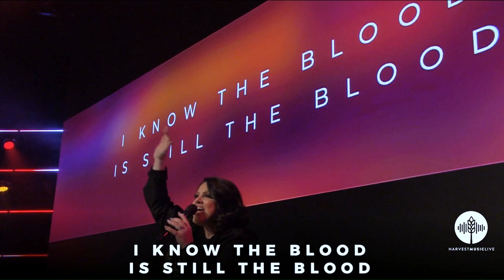Blood Is Still The Blood & Flow - Harvest Music Live Featuring Chris Degen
Lyrics :
Verse 1
I was a leper outside the city
None would come close
But You wouldn't let go
What worked back then
Will work again
I know the blood is still the blood
And I had an issue
No one could help
I tried them all
My last try I crawled
And what worked back then
Will work again
Chorus
Oh how precious
How beautiful
This priceless love
I've come to know
In the midst of
My darkest storm
Verse 2
I was just like Mary
Labeled by shame
They called my wrong
But You called my name
Will work again
'Cause I know the blood is still the blood
Chorus
Bridge
It washes white as snow
The blood can make me whole
It paid the debt I owe
The blood has made me whole

The Blood Will Never Loose It's Power
Lyrics: It reaches to the highest mountain. It flows to the lowest valley. The blood, that gives me strength, from day to day. It will never lose its power.

Original Artist Info:
The Blood Is Still The Blood: Maverick City

The Blood Will Never Loose It's Power: Andre Crouch